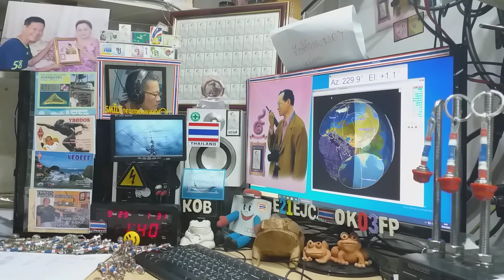FR4OO ssb qso with E21EJC on Satellite DOSAAF-85 (RS-44) 29 SEPTEMBER 2020